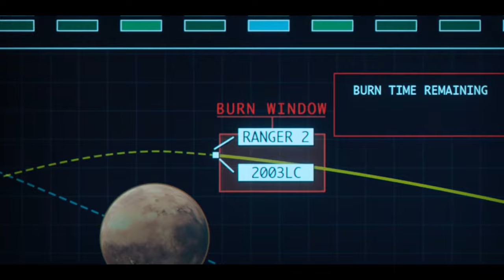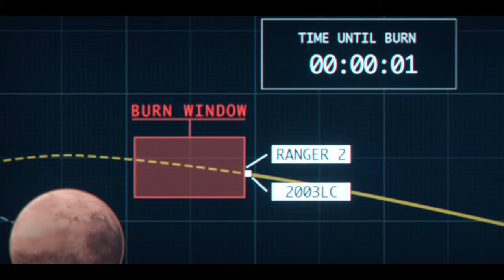For All Mankind Season 4 Shocking Ending Explained By Dani Actor: Breakdown & Biggest Twist Reveals.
For All Mankind Season 4 Shocking Ending Explained by Dani Actor: Unveiling the Breakdown & Biggest Twist Reveals! 🚀

Greetings, fellow space enthusiasts! 🌠 In this exclusive video, join us as we sit down with [Dani Actor's Name], the brilliant actor who brought Dani to life in "For All Mankind" Season 4. Together, we unravel the mind-boggling twists of the season finale, diving deep into the character's journey and the shocking revelations that left us all on the edge of our seats.

🌟 Insights from Dani Actor:
Get ready for an insider's perspective! [Actor's Name] shares their thoughts on the most pivotal moments, character development, and the emotional rollercoaster that was Season 4. Gain unique insights into the actor's process, the challenges faced, and the excitement of bringing such a complex character to the screen.

🚀 Key Breakdowns:

[Dani's Character Arc]: A detailed exploration of Dani's evolution throughout the season and the challenges faced by the character.
[Biggest Twist Reveals]: We dive into the jaw-dropping surprises that reshaped the narrative, leaving fans with burning questions and speculation.
💔 Emotional Impact:
Discover the emotional depth behind Dani's decisions and experiences. Explore the highs and lows that made the character's journey so relatable and compelling. Prepare for an in-depth analysis of the most heart-wrenching moments that left us all in awe.

🔍 Behind-the-Scenes:
Explore the behind-the-scenes magic that brought the shocking ending to life. From script readings to on-set anecdotes, [Actor's Name] provides a unique look into the making of the season's most unforgettable scenes.

🤯 Fan Theories and Questions:
We address fan theories and burning questions surrounding Dani's storyline. What shocked you the most, and what are your predictions for the future of Dani in "For All Mankind"?

If you're a fan of "For All Mankind" and love exclusive insights from the cast, make sure to subscribe, hit the notification bell, and stay tuned for more interviews and breakdowns with your favorite actors.

🌌 Join the Conversation:
Thank you for being part of our space exploration community! Let's delve into the mysteries together and celebrate the incredible talent behind "For All Mankind." 🌠